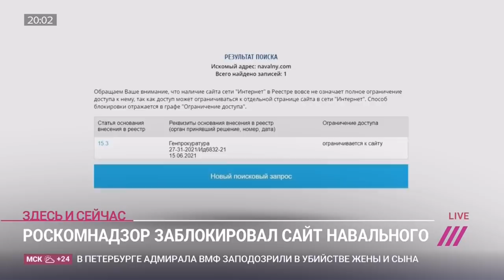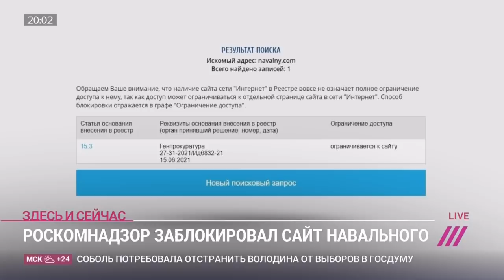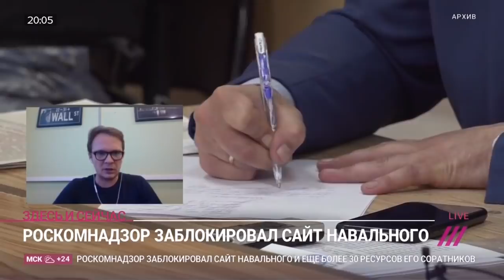Роскомнадзор против Навального: сайты политика заблокировали, «Умного голосования» это не коснулось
26 июля российские власти заблокировали около 40 сайтов, связанных с Алексеем Навальным. Это сайт самого политика — navalny.com, сайты его соратников Любови Соболь, Леонида Волкова и Олега Степанова, сайт, на котором отмечались участники акции в его поддержку, а также ресурсы региональных Штабов Навального, которые были признаны экстремистскими, а деятельность их на территории страны была запрещена.

Сооснователь Свободного университета, редактор отдела политики «Новой газеты» Кирилл Мартынов отмечает, что у соратников Навального для обращения к аудитории по-прежнему остаются канал на видеохостинге YouTube, владельцем которого является Google, и сайт «Умного голосования», который также был создан на хостинге Google как раз с целью максимальной защиты от возможных блокировок.